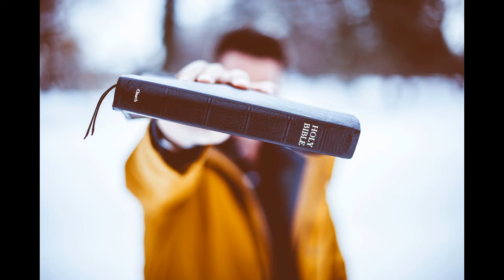Christmas Music Mix 1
O Christmas Tree (Instrumental) - Jingle Punks
Joy To The World - Audionautix